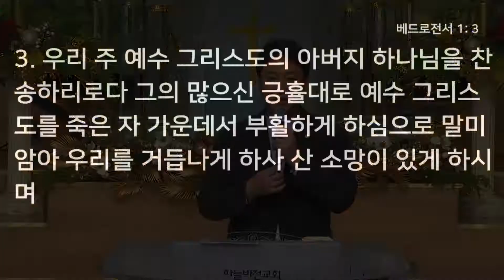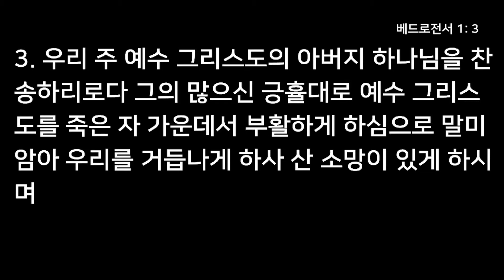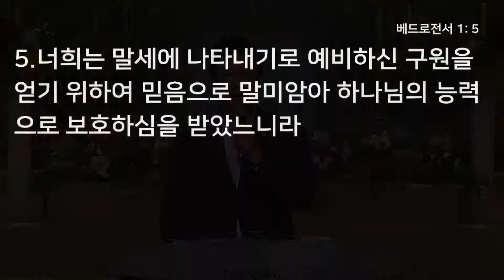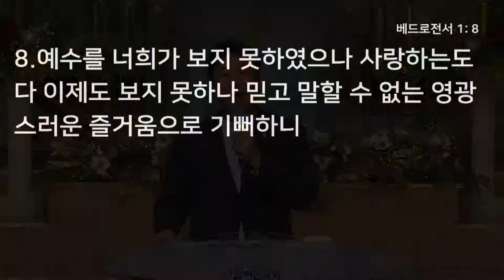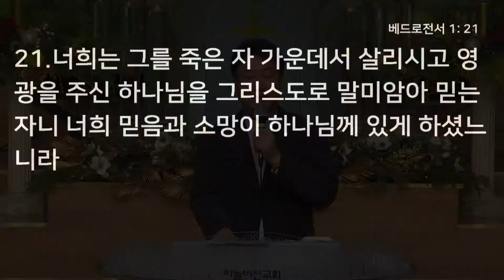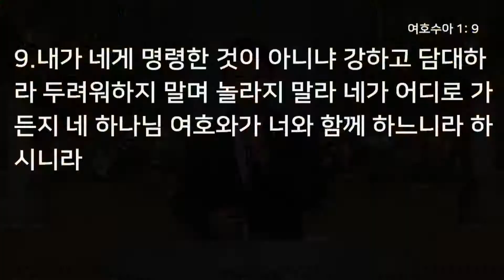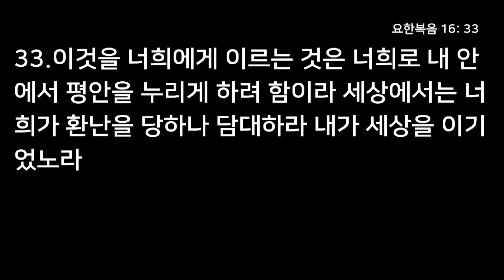[20/12/27] 하늘비전교회 주일 4부 - 결국엔 신앙 (베드로전서 1장 9절) 김태영 목사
주소 : 서울특별시 송파구 백제고분로 12길 30 (잠실동 302-5)
담임목사: 오영택

주일 오전 7시 - 하늘문이 열리는 예배
주일 오전 9시 - 엘리야의 예배
주일 오전 11시 - 솔로몬의 예배
주일 오후 1시 30분 - 응답받는 예배
주일 오후 3시 - 비전 예배